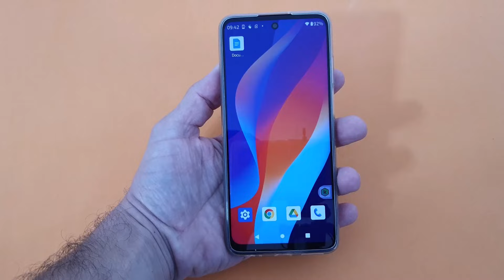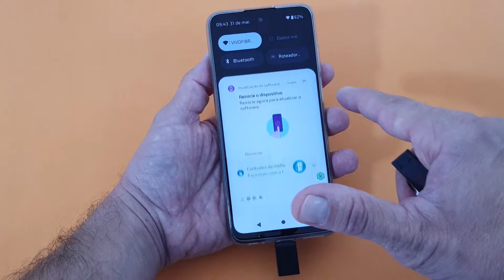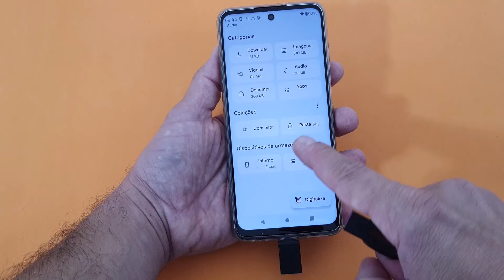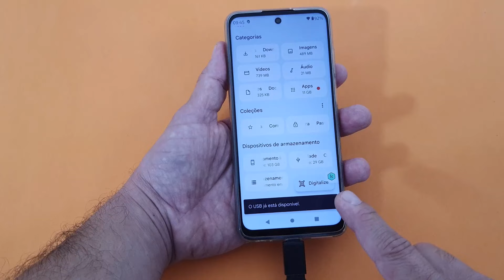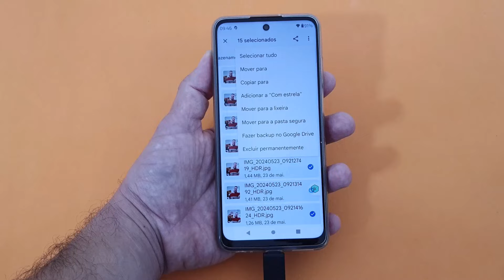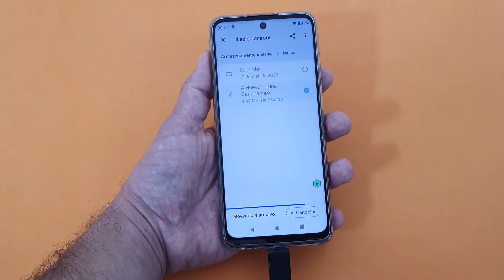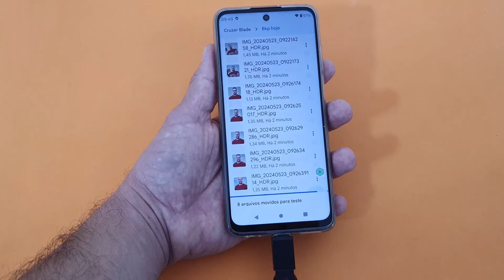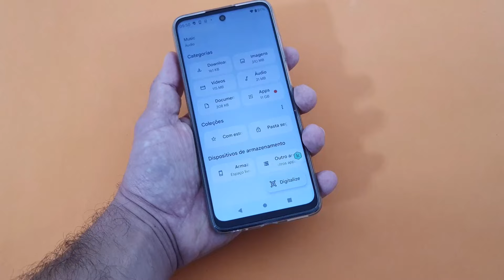COMO CONECTAR UM PEN DRIVE USB NO CELULAR MOTOROLA MOTO G32 PARA TRANSFERÊNCIA DE ARQUIVOS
Usar um pen drive no Celular Motorola Moto G32 é possível com o adaptador USB OTG. O acessório é compatível com a tecnologia “On The Go” (por isso a sigla OTG), que permite conectar os smartphones a mídias de armazenamento externas, como pen drives e HDs externos, bem como outros periféricos que são considerados “de computador” pelos usuários comuns. No entanto, ao usar o truque que torna possível conectar um pen drive no smartphone com o Sistema Android, você poderá visualizar e transferir arquivos de um para o outro.

Dessa maneira, você poderá explorar mais ainda a capacidade de recursos do seu telefone. No entanto, como conectar os dois objetos sem que haja erro durante a leitura? Para isso, o seu dispositivo precisa ser compatível com a tecnologia OTG e felizmente o Moto G32 é! Sabendo disso, para saber como conectar e usar o Pen Drive sem nenhuma dificuldade basta seguir o passo a passo completo do nosso vídeo.

▶▶Veja nessa Playlist todos os vídeos do celular Motorola Moto G32